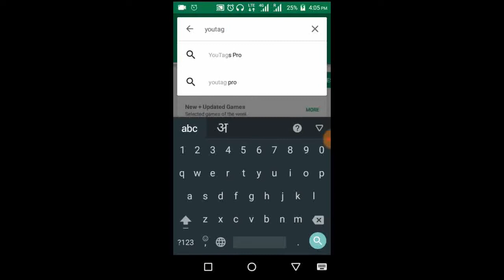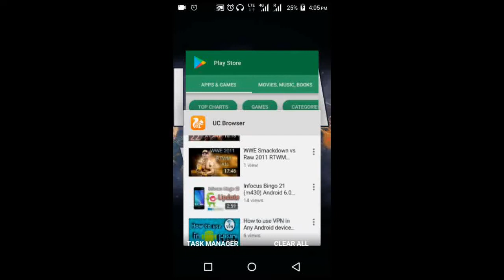How to find tag of any Youtube video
Hello guys today I m going to show you how to find tag of any Youtube video
It is really easy you just need to download YouTag pro from Google play it is a free software and install it then paste the link of Youtube video in URL box and you will get all the tag of that video